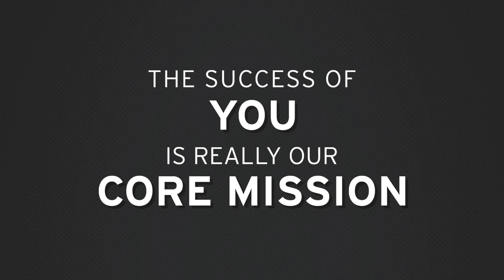Two-minute keynote: The open development model at Red Hat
What makes innovation possible across the Red Hat customer base? In short, our open development model. This is where we actively integrate enterprise customers into the upstream communities building their IT infrastructures. As you’ll hear from Red Hat VPs Marco Bill-Peter and Christ Wright, this enables customers to convert their diverse business requirements into innovative IT solutions, driving change not just in devops, but across the enterprise. You can access the full 40-minute Keynote from the 2016 Red Hat Summit